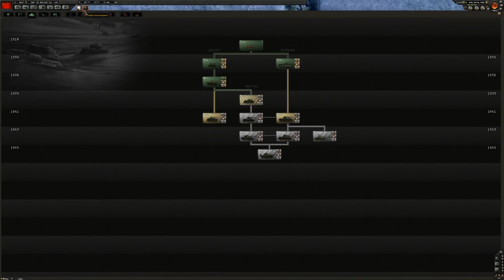Hearts of Iron 4 Udssr#11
Nach dem mehr oder weniger Erfolgreichen Event vor Neujahr; haben wir viel gelernt. Dies wenden wir sogleich auch an. Es ist also noch mehr viel zu tun bis zum großen Krieg.
Viel Spaß dabei wünscht euch euere Clan of the White Tiger Community.